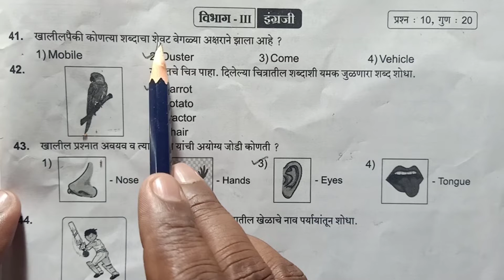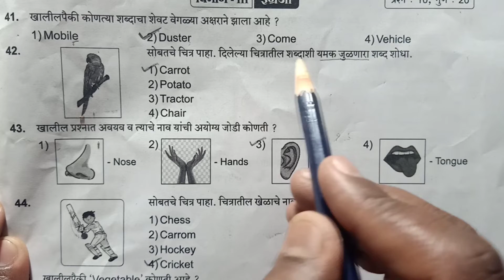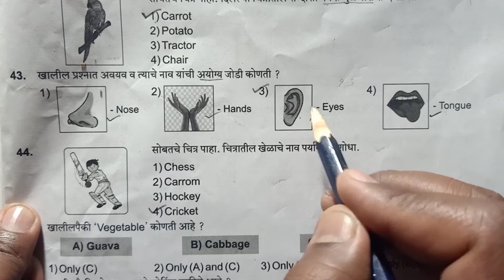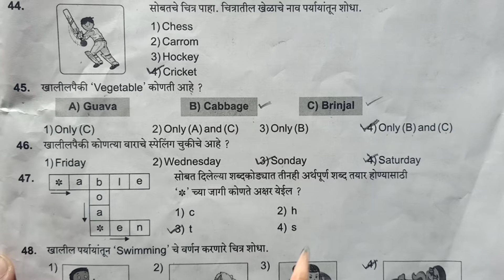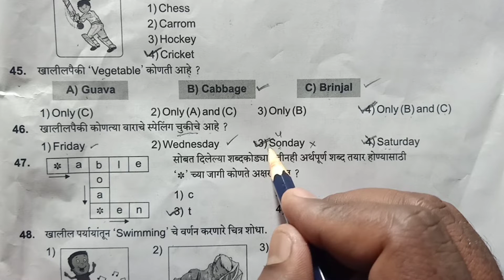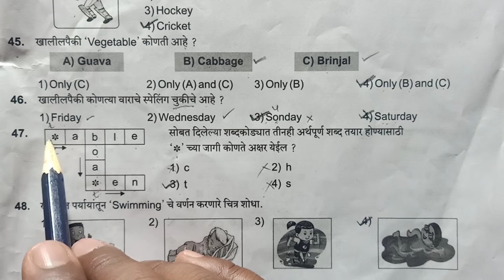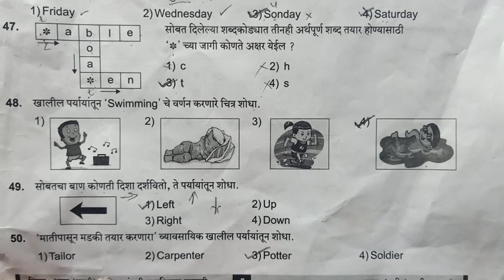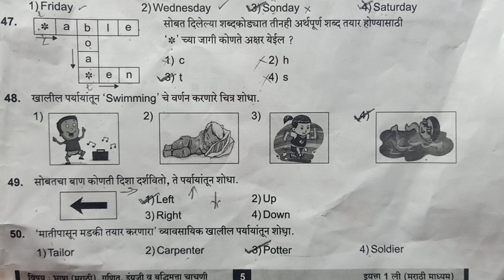मंथन इयत्ता पहिली स्पष्टीकरणासह उत्तरसूची | manthan | manthan exam | मंथन परीक्षा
मंथन इयत्ता पहिली स्पष्टीकरणासह उत्तरसूची
manthan
manthan exam
मंथन परीक्षा